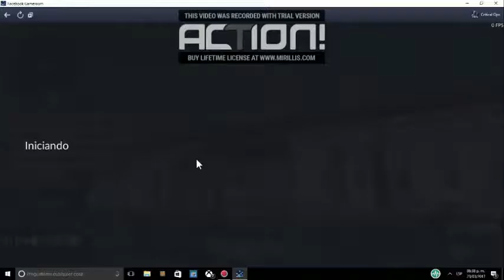CRITICAL OPS PC GAMEPLAY PARTIENDO MADRES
Divirtiendonos un rato en critical ops, like por nuestro amigo que se sacrifico por nosotros.

madafaka